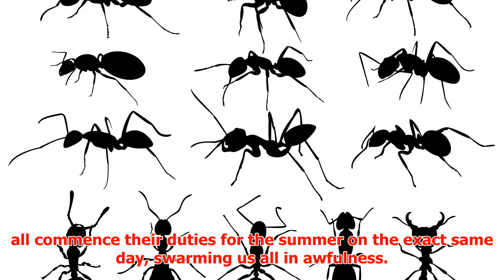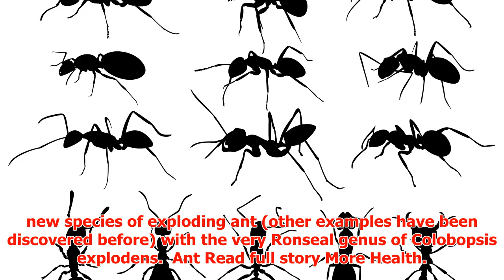Forget flying ants, exploding ants are here to ruin your summer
► Ants, as they are - and not to irk our animal-loving readers out there - very high on the list of cr...